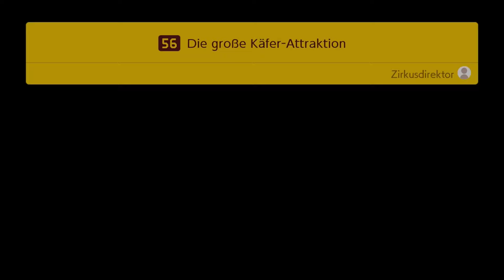Super Mario Maker 2: Abenteuer #8 - Wir bauen am Westflügel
Let`s Play zu Super Mario Maker 2 Abenteuermodus